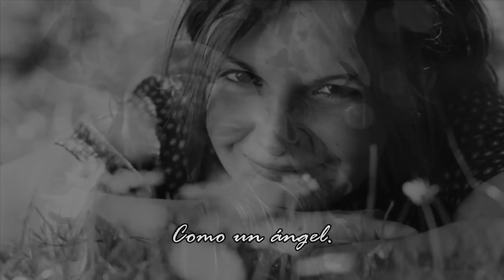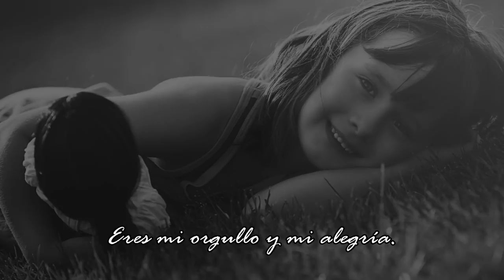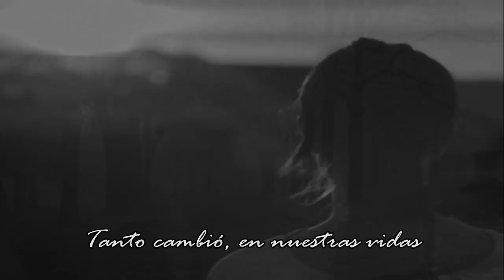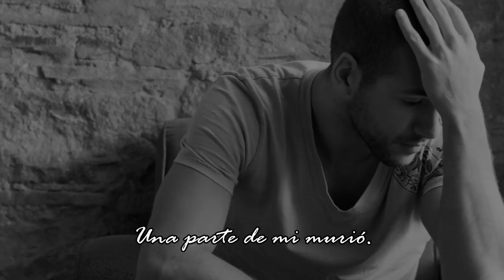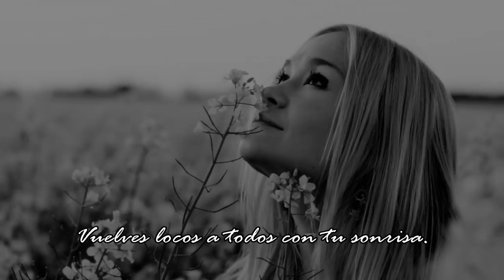Scorpions Sly (Subtitulos en Español)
Ven, háblame, no huyas. No dejes que la distancia se haga mas grande, las puertas están abiertas , vuelve a casa esta noche...